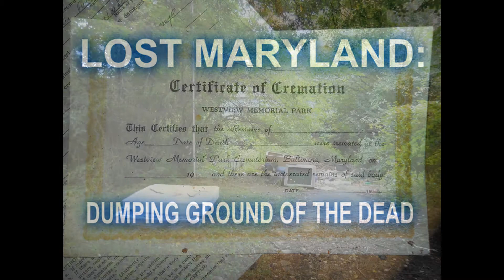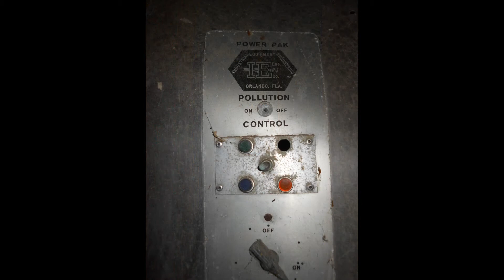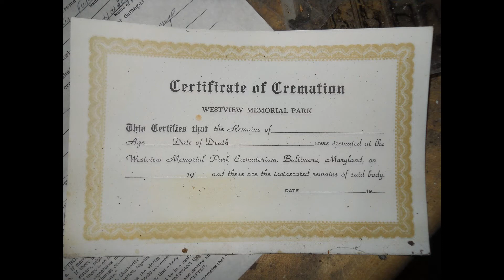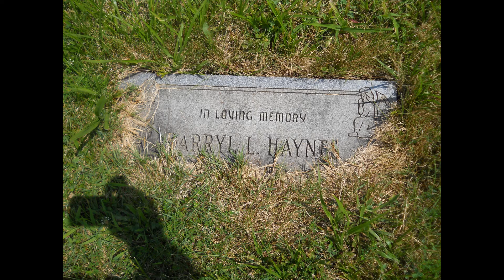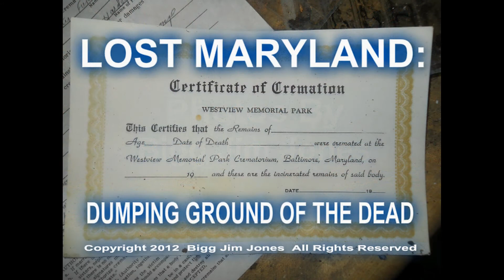LOST MARYLAND: Westview Memorial Park, Dumping Ground Of The Dead.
A revisit to the Westview Memorial Park in Catonsville (Baltimore County) Maryland. The continuing decrepit condition, the misplaced headstones, the worn out crematorium, and open pits where graves were never filled in.